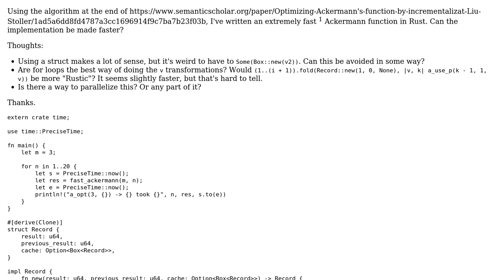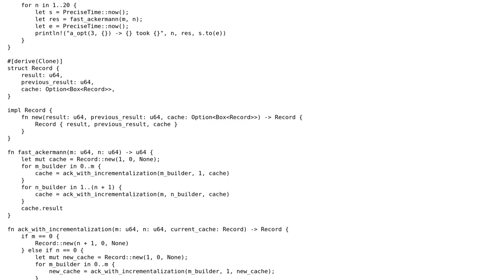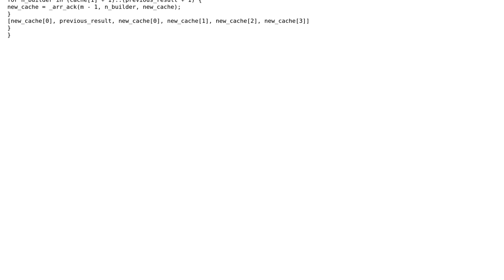Code Review: Ackermann function in Rust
With thanks & praise to God, and with thanks to the many people who have made this project possible! | Content (except music & images) licensed under CC BY-SA | Music | Images & others | With thanks to user Shepmaster user Noah Bogart and the Stack Exchange Network Trademarks are property of their respective owners. You are responsible for your own actions.